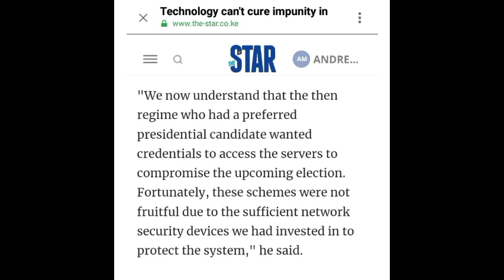UHURU KENYATTA ON SPOT AS CHEBUKATI SPILLS THE BEANS ON 2022 IEBC SERVERS AS HE DROPS THIS MESSAGE